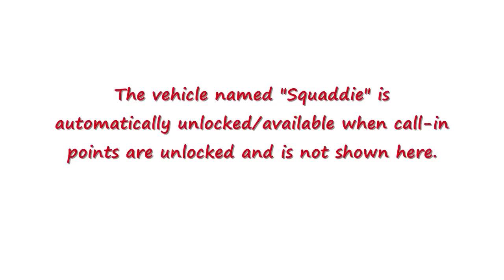LEGO City Undercover (Wii U) - All 110 Vehicle Token Locations (All Vehicles Unlocked)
This video shows how and where to find all 110 vehicle tokens (plus 2 additional vehicle tokens from the bonus missions) in LEGO City Undercover for the Nintendo Wii U.  I had a request to make this as one video, so here it is.  The time codes for each vehicle token are listed below so you can skip directly to whichever vehicle tokens you are looking for.

00:00 Camel Token Location
00:52 Chopper Token Location
01:22 Cloud Token Location
01:44 Hera Token Location
02:17 Jupiter Token Location
02:38 Responder Token Location
03:24 Rex's Tempest Token Location
04:03 Skybringer Token Location
04:39 Swooper Token Location
06:21 UFO Token Location
06:51 Buzzer Vehicle Token
07:48 Grounddog Vehicle Token
08:45 Hairdryer Vehicle Token
09:20 Redeemer Vehicle Token
10:38 Revolver Vehicle Token
11:20 Rex's Brute Vehicle Token
11:37 Segway Vehicle Token
12:40 Sweetie Vehicle Token
13:41 Vor Vehicle Token
15:17 Wash Wagon Vehicle Token
16:17 Aceso Vehicle Token
17:21 Ancestor Vehicle Token
18:10 Arbalest Vehicle Token
19:33 Cabrakan Vehicle Token
20:15 Crater Vehicle Token
20:39 Downforce Vehicle Token
23:34 Earwig Vehicle Token
23:55 Flare Vehicle Token
25:15 Grassman Vehicle Token
26:30 Hestia Vehicle Token
26:57 Jalopy Vehicle Token
27:54 Pumpkin Vehicle Token
28:37 Rex's Galican Vehicle Token
29:05 Schmoozer Vehicle Token
29:22 Sevila Vehicle Token
30:02 Smallisimo Vehicle Token
34:10 Squeaky Vehicle Token
34:34 Talos Vehicle Token
35:16 Bastion Vehicle Token
35:51 Chaser Vehicle Token
36:12 Douser Vehicle Token
36:37 Extender Vehicle Token
36:54 Fire Tracker Vehicle Token
38:02 Hero Vehicle Token
38:50 Imprisoner Vehicle Token
39:18 Inferno Vehicle Token
40:51 M.O.V. Vehicle Token
41:16 Panacea Vehicle Token
44:09 Patrollo Vehicle Token
44:33 Rino Vehicle Token
45:22 Tracker Vehicle Token
47:02 T.R.E.V. Vehicle Token
50:44 Trooper Vehicle Token
51:18 Vigilant Vehicle Token
51:47 Broadcaster Vehicle Token
52:45 Chan's Ironback Vehicle Token
54:40 Cocoon Vehicle Token
56:29 Galleon Vehicle Token
58:29 Garrano Vehicle Token
58:50 Gotland Vehicle Token
59:15 Ironback Vehicle Token
59:33 L.E.R.V Vehicle Token
59:46 Muncher Vehicle Token
1:02:56 Oldster Vehicle Token
1:04:30 Rex's Riot Vehicle Token
1:07:02 Rugged Vehicle Token
1:09:27 Squadmobile Vehicle Token
1:11:30 Torsion Vehicle Token
1:11:58 Transter Vehicle Token
1:13:20 Wanderer Vehicle Token
1:13:46 Athena Vehicle  Token
1:15:37 Bearer Vehicle Token
1:18:06 Cetan Vehicle Token
1:20:27 Chan's Drakonas Vehicle Token
1:22:50 Drakonas Vehicle Token
1:24:55 Dullahan Vehicle Token
1:25:13 Enberg Vehicle Token
1:28:20 Falchion GT Vehicle Token
1:31:38 Gersemi Vehicle Token
1:33:00 Lantos Vehicle Token
1:34:53 Lusca Vehicle Token
1:36:23 Narym Vehicle Token
1:37:32 Roar Vehicle Token
1:37:55 Scout Vehicle Token
1:38:23 Silversmith Vehicle Token
1:39:16 Sphinx Vehicle Token
1:40:43 Tigerella Vehicle Token
1:41:46 Valkyrie Vehicle Token
1:44:10 Wrath Vehicle Token
1:45:55 Armadillo Vehicle Token
1:48:23 Atlas Vehicle Token
1:50:14 Brawn Vehicle Token
1:51:25 Bristler Vehicle Token
1:51:56 Dragger Vehicle Token
1:52:23 Dumper Vehicle Token
1:53:39 Epona Vehicle Token
1:54:01 Foundation Vehicle Token
1:54:35 Hazard Vehicle Token
1:55:04 Indulga Vehicle Token
1:55:28 Kowalski's Shifter Vehicle Token
1:56:08 Payload Vehicle Token
1:56:29 Protector Vehicle Token
1:56:50 Relocator Vehicle Token
1:57:16 Roller Vehicle Token
1:57:35 Shifter Vehicle Token
1:57:48 Slicker Vehicle Token
1:59:47 Steadfast Vehicle Token
2:00:13 Taxi Cab Vehicle Token
2:02:30 Trasher Vehicle Token
2:03:18 Justice Vehicle Token
2:04:45 Spirit Vehicle Token